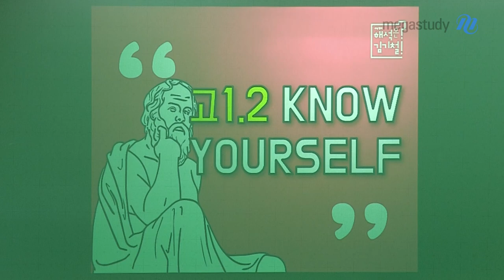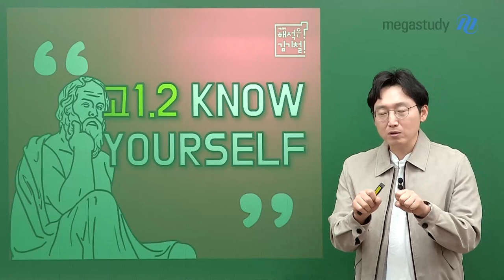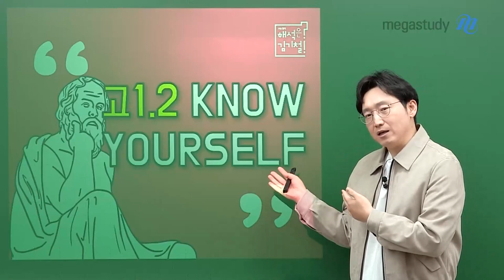[메가스터디] 영어 김기철쌤 - [고1/고2] Know yourself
소크라테스는 이렇게 말했습니다.
너 자신을 알라!

이제 고1, 고2 학생들도 자신의 영.어.실.력.을 알아야 합니다.

 ✅ 자신의 장점과 부족한 점을 어떻게 알 수 있을까요?
 ✅ 실력을 알고 난 후, 어떻게 공부하면 될까요?

기철쌤이 가르쳐 드립니다! 자세한 내용은 영상으로 확인하세요

♥ 이제 본격적인 영어 공부를 위해 달려갈 고1, 고2 학생들은 기철쌤 Q&A로 찾아오세요! ♥